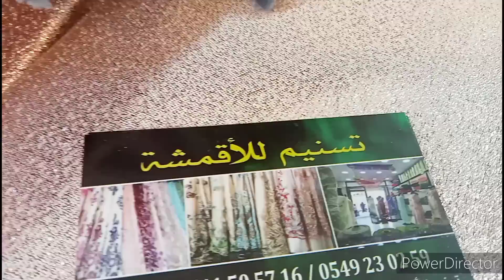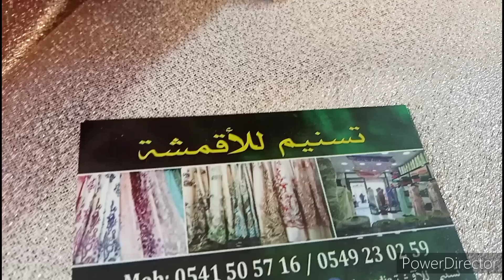جولة في الدرب محل قماش بلوزه وقفطان وثليجه وجوهره وقطيفه وقماش حجاب وجلابه